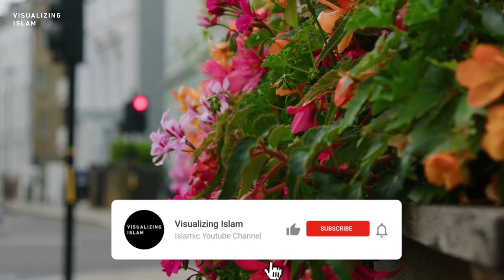Surah 104 - Al Humaza 10x Repeat by Mishary Rashid Alafasy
Al-Humazah (Arabic: الهمزة: "The Backbiter",[1] "The Slanderer",[2] or "The Scorner"[3]) is the 104th chapter (sūrah) of the Qur'an, with 9 āyāt or verses.

۝[4] Woe to every backbiter, slanderer,
۝ who amasses wealth ˹greedily˺ and counts it ˹repeatedly˺,
۝ thinking that their wealth will make them immortal!
۝ Not at all! Such a person will certainly be tossed into the Crusher.
۝ And what will make you realize what the Crusher is?
۝ ˹It is˺ Allah’s kindled Fire,
۝ which rages over the hearts.
۝ It will be sealed over them,
۝ ˹tightly secured˺ with long braces.[5]
The Surah takes its name from the word humazah occurring in the first verse. The main statement[according to whom?] in this surah is the Consequences of man in loss. It condemns those who slander others, whether by speech or action, and imagine that their own wealth will keep them immune from death, and describes the doom of Hell which awaits them.

Regarding the timing and contextual background of the revelation (asbāb al-nuzūl), it is an earlier "Meccan surah", which means it is believed to have been revealed in Mecca, rather than later in Medina.

Summary
1-4 Woes pronounced on slanderers and backbiters
5-9 Al Hutama described [6]
Text and meaning
Text and transliteration
Warsh from Nafiʽ al-Madani
بِسۡمِ اِ۬للَّهِ اِ۬لرَّحۡمَٰنِ اِ۬لرَّحِيمِ ۝‎
Bismi l-lāhi r-raḥmāni r-raḥīm(i)
وَيۡلٌ لِّكُلِّ هُمَزَةٍ لُّمَزَةٍ ۝١‎
1 Waylu l-likul-li humazati l-lumazah(tin)
اِ۬لَّذِے جَمَعَ مَالًا وَعَدَّدَهُۥ ۝٢‎
2 ’al-ladhī jama‘a māla w-wa‘ad-dadah(ū)
يَحۡسِبُ أَنَّ مَالَهُۥٓ أَخۡلَدَهُۥ ۝٣‎
3 Yaḥsabu ’an-na mālahū ’akhladah(ū)
كَلَّا لَيُنۢبَذَنَّ فِے اِ۬لۡحُطَمَةِ ۝٤‎
4 Kal-lā, layunbadhan-na fi l-ḥuṭamah(ti)
وَمَآ أَدۡرٜيٰكَ مَا اَ۬لۡحُطَمَةُ ۝٥‎
5 Wamā ’adrāka ma l-ḥuṭamah(tu)
نَارُ اَ۬للَّهِ اِ۬لۡمُوقَدَةُ ۝٦‎
6 Nāru l-lāhi l-mūqadah(tu)
اَ۬لَّتِى تَطَّلِعُ عَلَے اَ۬لَافۡـِٔدَةِ ۝٧‎
7 ’al latī taṭ-ṭali‘u ‘ala laf’idah(ti)
إِنَّهَا عَلَيۡهِم مُّوصَدَةٌ ۝٨‎
8 ’in-nahā ‘alayhi m-mūṣadah(tun)
فِے عَمَدٍ مُّمَدَّدَةٍۭ ۝٩‎
9 Fī ‘amadi m-mumad-dadah(tin)

Translation
1 Woe to every scorner and mocker
2 Who collects wealth and [continuously] counts it.
3 He thinks that his wealth will make him immortal.
4 No! He will surely be thrown into the Crusher.
5 And what can make you know what is the Crusher?
6 It is the fire of Allāh, [eternally] fueled,
7 Which mounts directed at the hearts.
8 Indeed, Hellfire will be closed down upon them
9 In extended columns.